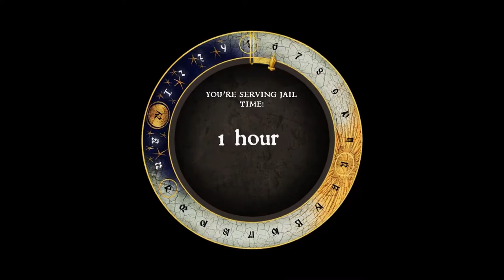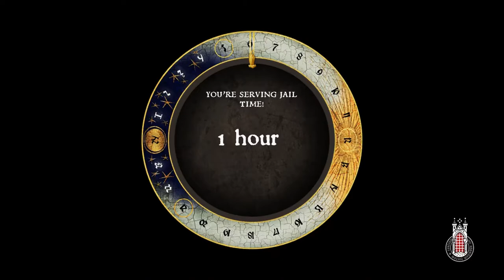Jail time! Piss off custodian Sebastian vom Berg | Kingdom Come Deliverance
Make the custodian Sebastian vom Berg angry while he is showing off to Johanka. He will get you to jail for this.

GPU: Nvidia Geforce GTX 1060
CPU: Intel Core I5 7300HQ 2.5Hz
Recorder: Shadowplay